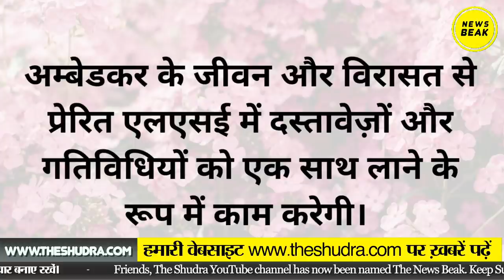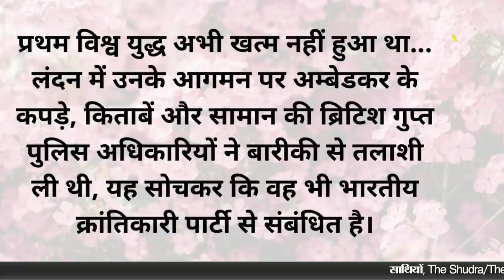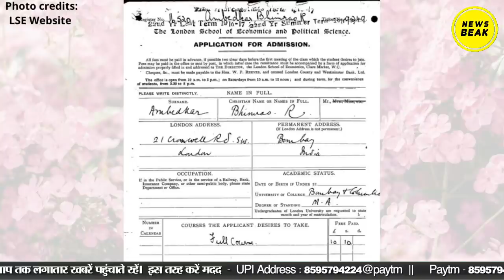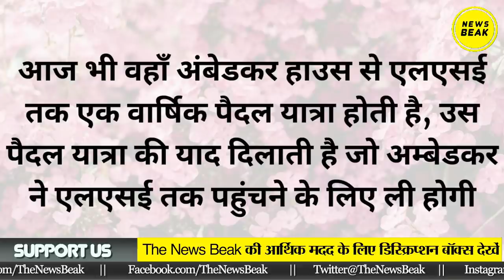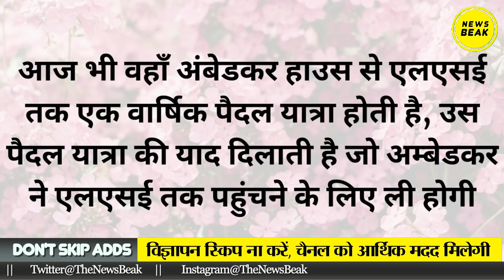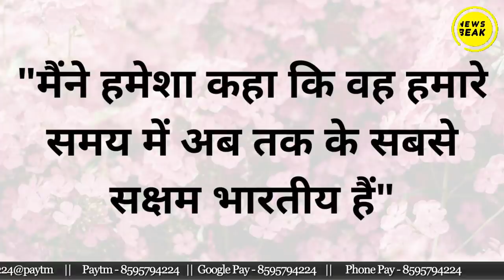London School of Economics की Dr Ambedkar par अभूतपूर्व online प्रदर्शनी का कीजिये हमारे साथ दौरा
अम्बेडकरवादियों के लिए एक और गौरव का पल: London School of Economics ने बाबासाहेब के student file के दुर्लभ दस्तावेज़ों की लगायी शानदार प्रदर्शनी। उसका एक छोटा सा tour लीजिये हमारी वीडियो मे: